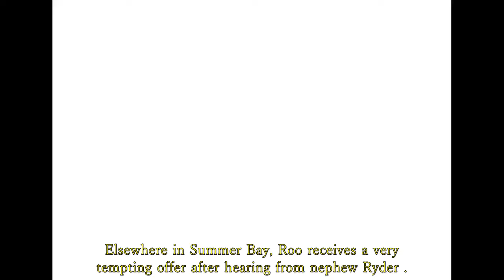Home and Away Spoilers: Roo leaves Summer Bay for a new adventure.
Roo receives a very tempting offer after hearing from nephew Ryder . Home and Away